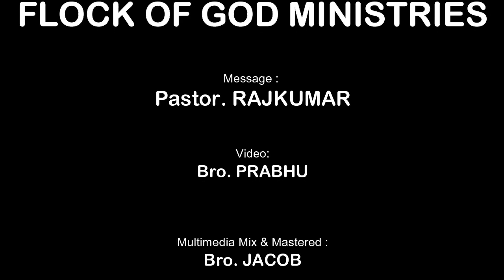கிறிஸ்துவின் சீஷன் Disciple of Christ!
Devotion: Pr. Rajkumar | Multimedia: Bro. Jacob & Bro. Jayasingh